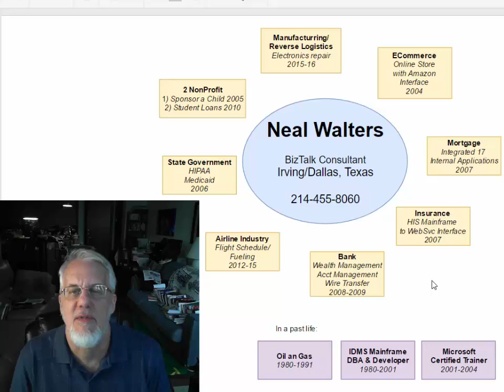BizTalk Architect, Developer and Consultant for 14 years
I made this video to recap my 14 years as being exclusively a BizTalk consultant.  These contracts have taken me to the following locations: Ft Lauderdale, Boston, Santa Fe, San Francisco, Waco, and Dallas (Irving).